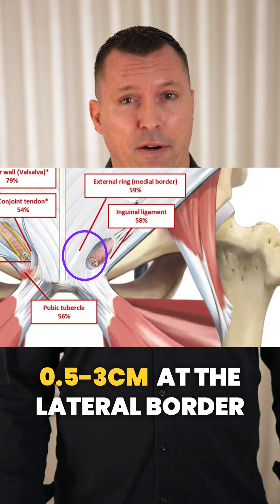Where are the 4 areas you need to palpate to identify inguinal-related groin pain?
Where are the four areas you need to palpate to identify inguinal-related groin pain? The studies by Heijboer et al 2023, Thorborg et al 2018 and Weir et al 2015 guide us through it.

Heijboer WM, Vuckovic Z, Weir A, Tol JL, Hölmich P, Serner A. Clinical examination for athletes with inguinal-related groin pain: interexaminer reliability and prevalence of positive tests. BMJ Open Sport & Exercise Medicine. 2023 Jan 11;9(1).

Those four areas to palpate are:

1 Rectus abdominis muscle and insertion - slightly lateral to the belly bottom and follow it distally down to the pubic insertion.
2 Pubic tubercle - palpate the lateral and craniolateral border of the pubic tubercle where the inguinal ligament and conjoint tendon inserts
3 Inguinal ligament - Palpate the medial 5-30mm of the inguinal ligament- for those who think in inches, that’s around 1/4 to 1 1/4”
4 Medial border of the external ring - an area around 0.5-3cm at the lateral border of the rectus abdominis

You need to palpate all four areas, and ALWAYS ask the athlete if the pain they feel during palpation is their injury pain. We’re not just looking for pain, we’re looking for “their pain”.

In 4 out of 5 athletes with IRGP, you’ll reproduce their pain at one or more of these locations. When you combine that with the history and positive abdominal resistance tests that I’ll take you through tomorrow, 90% of the time you’ll identify inguinal RGP every time.